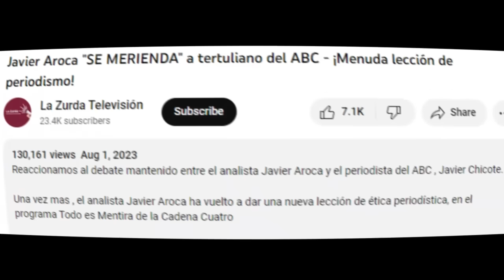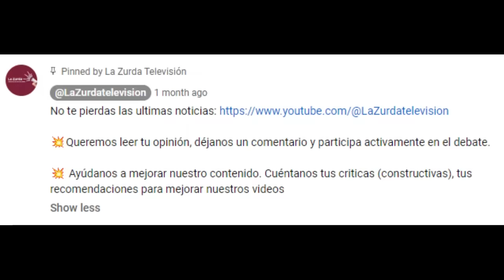José Luis Ábalos "DESTROZA" a Jiménez Losantos, Díaz Ayuso y a Núñez Feijoo - ¡Dejen de LLORAR!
Reaccionamos a las declaraciones de José Luis Ábalos tras los ataques de Jiménez Losantos a Oscar Puente.

Federico Jiménez Losantos y la presidenta de la Comunidad de Madrid Isabel Díaz Ayuso, vuelven a estar en el foco de la polémica, trasestas declaraciones del periodista de extrema derecha, acerca del diputado socialista Oscar Puente, y su intervención en el Congreso de los Diputados.

Evidentemente, las reacciones de repulsa a las palabras del periodista no se han hecho esperar, y las críticas a la presidenta Ayuso por permitir los graves descalificativos contra el socialista Oscar Puente, no han dejado de producirse.

Una de las mas aplaudidas en las redes sociales, ha sido la del ex secretario de Organización del PSOE José Luis Ábalos, que preguntado en el programa Todo es Mentira, no ha dudado en responder con esta dureza a Díaz Ayuso y a Jiménez Losantos.